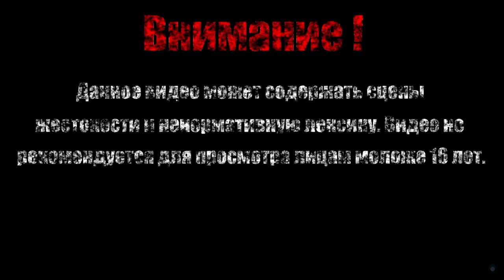ЗМЕЙ【Assassins Creed Chronicles China】#7